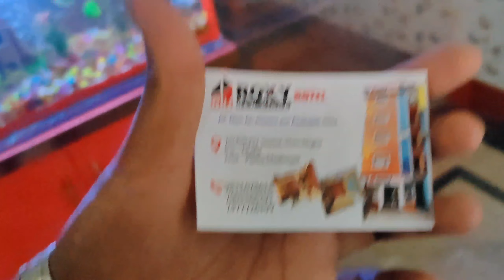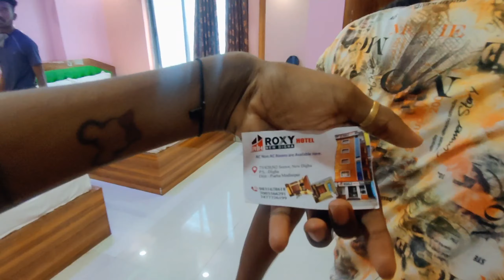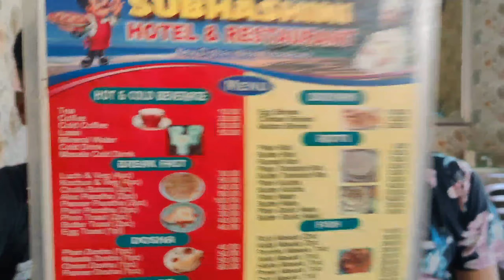দীঘা Vlog | Food .Fish .Beach . Hotel | Friends দের সাথে সেরা মজা হলো 🤣| Day 01.. Vlog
Hi guys my name is Sonu I am a new youtuber i don't have any expression about youtube but i am trying to create new video content so please support me😐